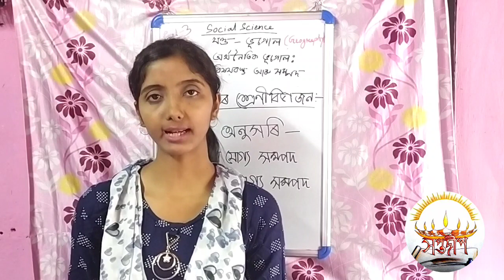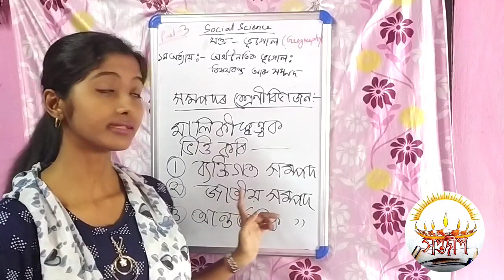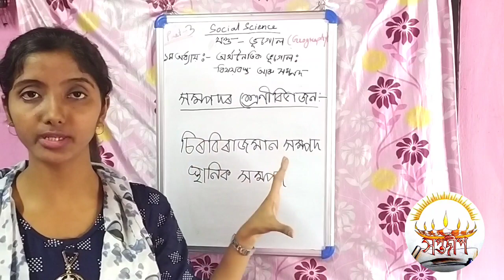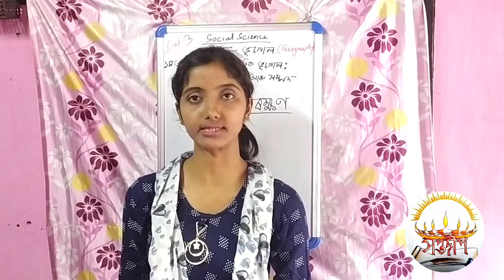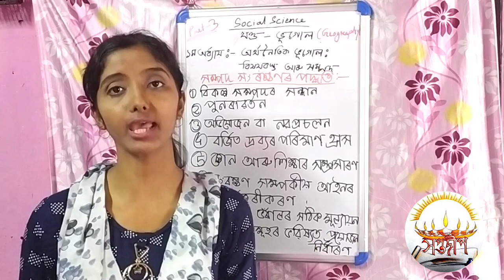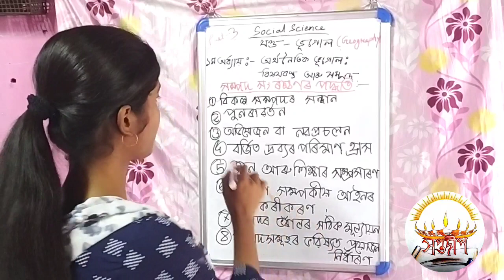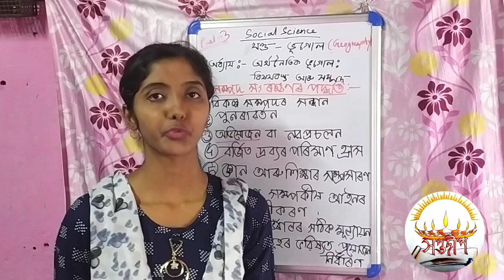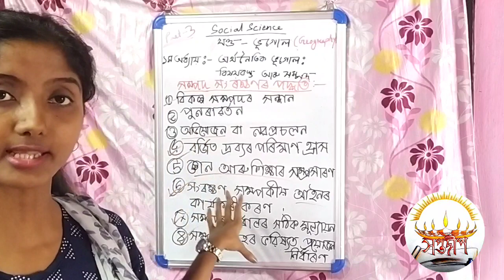Resources: classification, Conservation of resources and methods of conservation | PART-3 Chapter-1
অনলাইন ক্লাছ;
দশম শ্ৰেণী;
সমাজ বিজ্ঞান;
খণ্ড- ভূগোল;
অধ্যায় ১
অৰ্থনৈতিক ভূগোল:
বিষয়বস্তু আৰু সম্পদ;
PART-3
Presented by:- Rikimani Das

শিক্ষা অবিহনে এটা জাতি পঙ্গু হৈ যাব, সেয়েহে এনেকুৱা সংকটৰ সময়তো ছাত্র-ছাত্ৰীৰ শিক্ষাৰ প্ৰতি "সপ্তদীপ" দায়ৱদ্ধ ।
ক'ৰোনা মহামাৰীৰ বিৰুদ্ধে চলি থকা সংগ্ৰামৰ সমান্তৰালকৈ আমি অব্যাহত ৰাখিছোঁ ছাত্ৰ-ছাত্ৰীৰ শৈক্ষিক জীৱনৰ সংগ্ৰামখন।